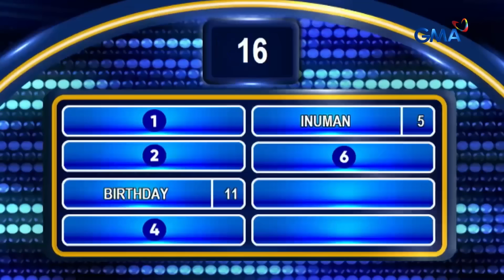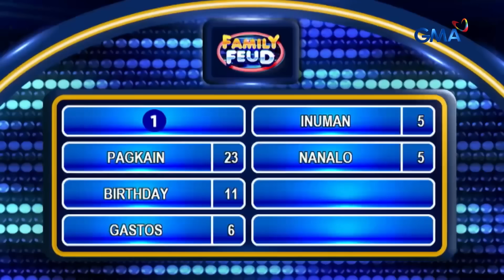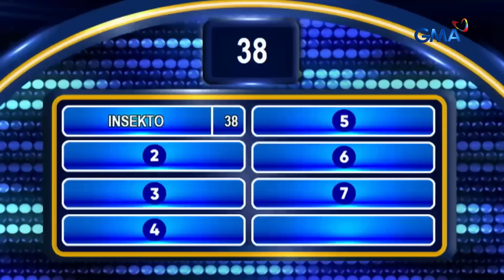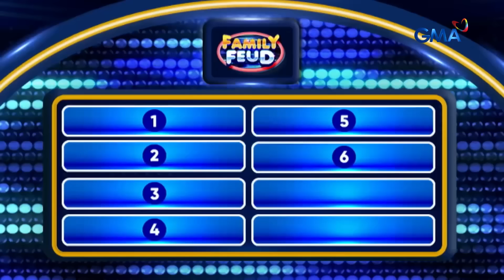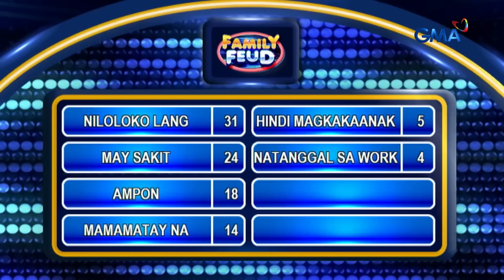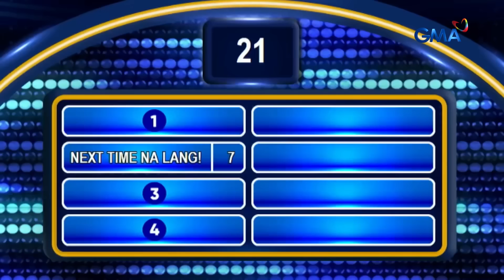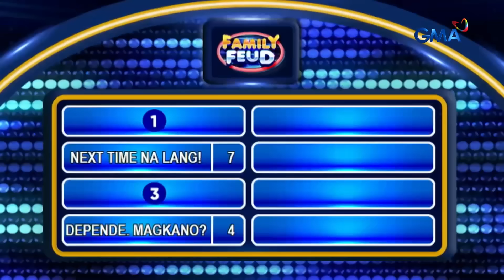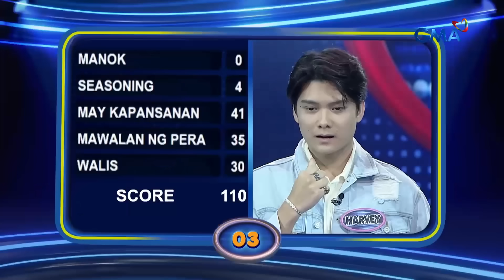Family Feud: DIGITAL CELEBRITIES, GAME SA HAMON NG HULAAN! (October 30, 2024) (Full Episode 596)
Aired (October 30, 2024): Sino ang magiging kampeon at mag-uuwi ng grand prize, Team Loisa o Sparkle Status?